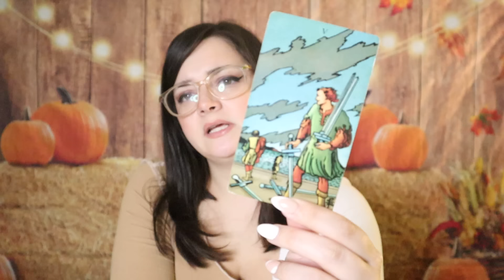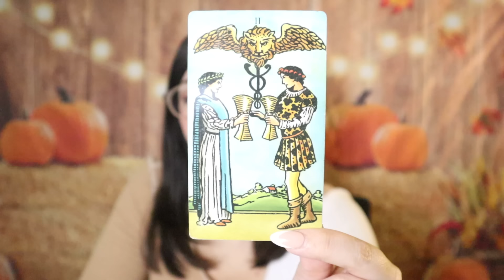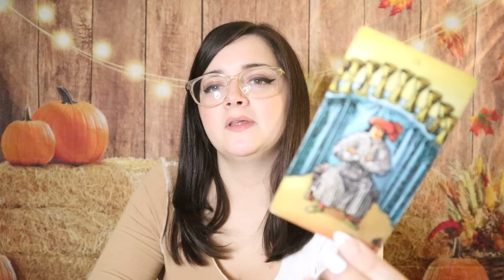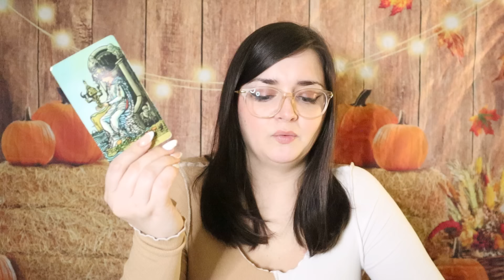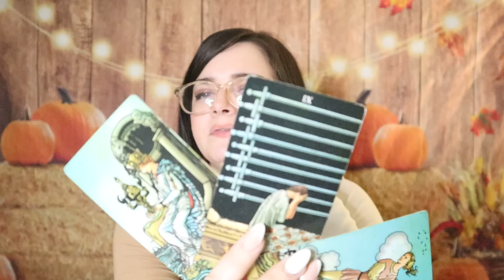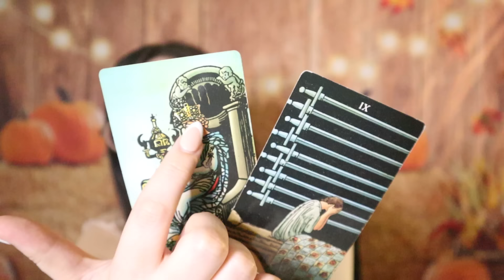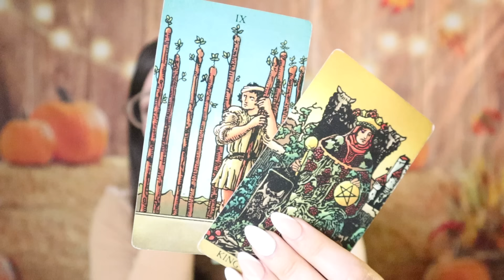CAPRICORN ♑️ TOMORROW Ends A DEEPLY Disturbing Situation Capricorn OMG!!! November 26th - 30th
Welcome to Shared Sentience Tarot! I am a Pisces sun, Pisces moon, and a Gemini ascendant. I read tarot, oracle cards, and other divination tools for fun and entertainment. I am not a psychic, I am an intuitive tarot interpreter. Readings are general and will not always resonate. No prediction whether general or personal is guaranteed to come true. Any readings that are not announced as a video are created in email format.